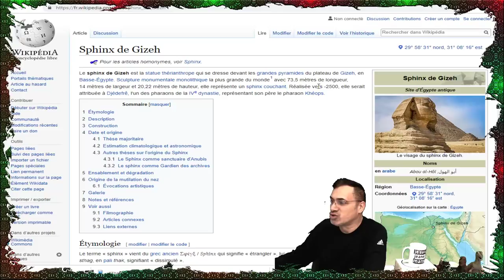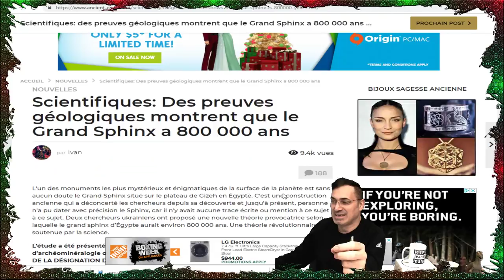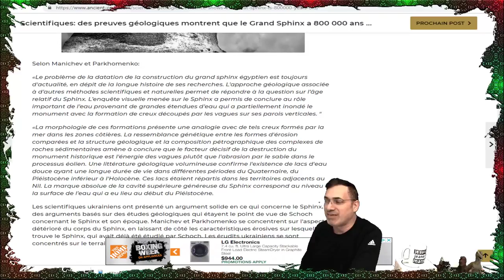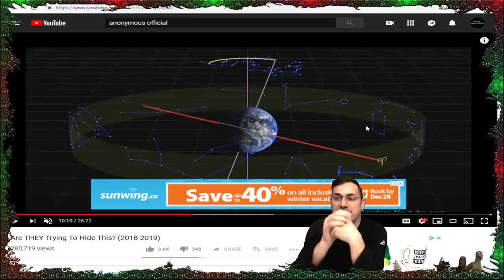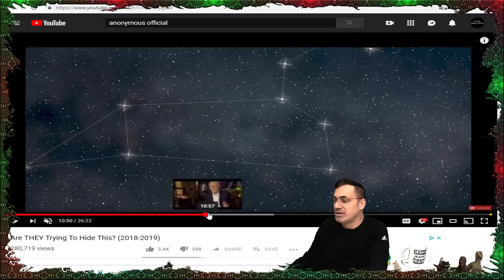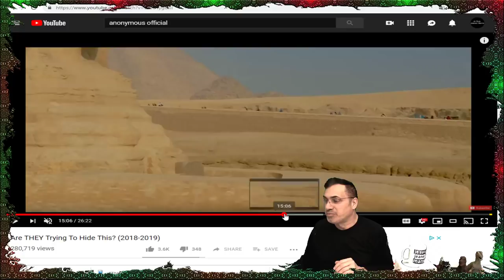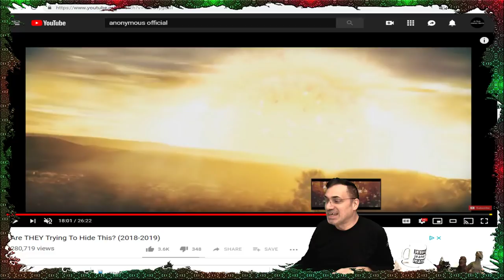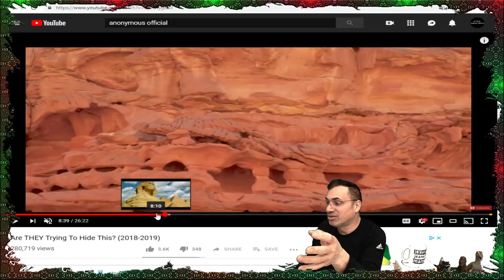EXCLUSIF, LES DERNIÈRES DÉCOUVERTES SUR LE SPHINX REMETTENT EN QUESTION L'HISTOIRE DE L'HUMANITÉ.